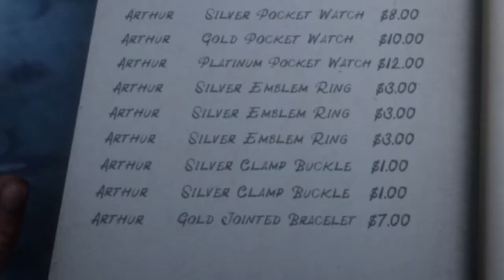RDR2: The Revenent - WBaN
Benjamin's adventure comes to a close as he returns to his company's camp. And another bear. Always another bear.